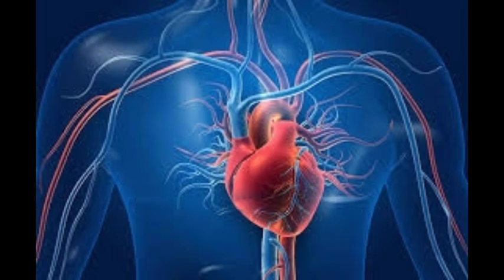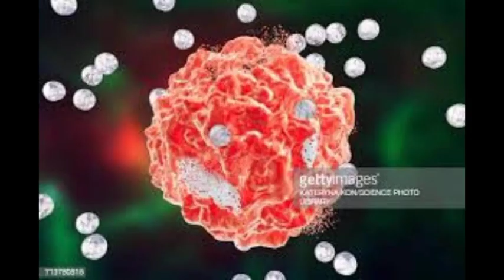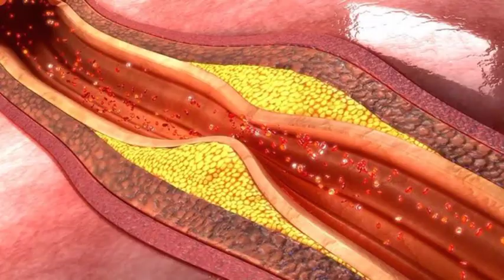|10 Superfoods in the World|Nutritious Foods|